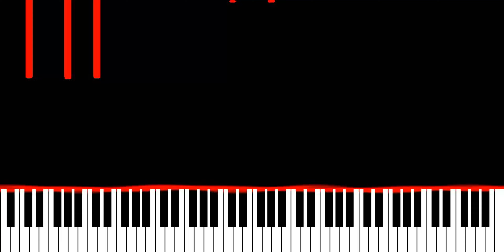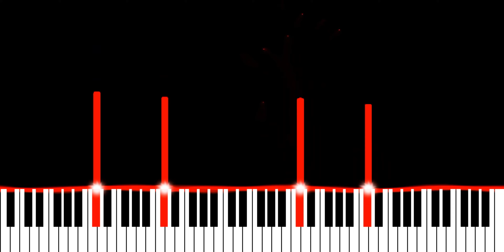Alok & Solardo - Over Again (Piano Synthesia Version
Originally recorded and released by Alok and Solardo.

∼ j ☺️